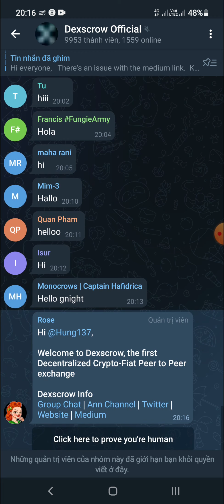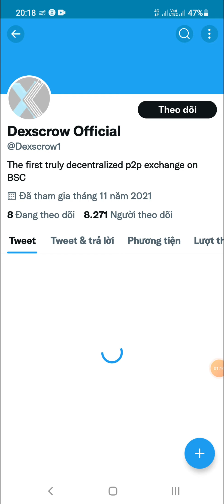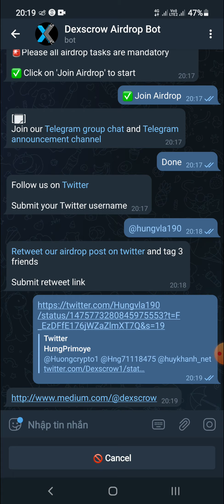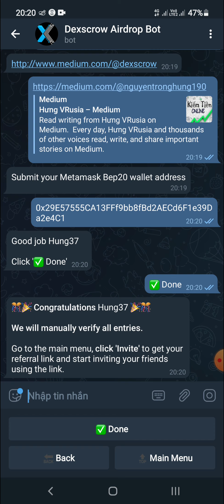Hướng Dẫn Nhận 500 Token DXW (4$) Mạng BSC (Random 2000 winners)